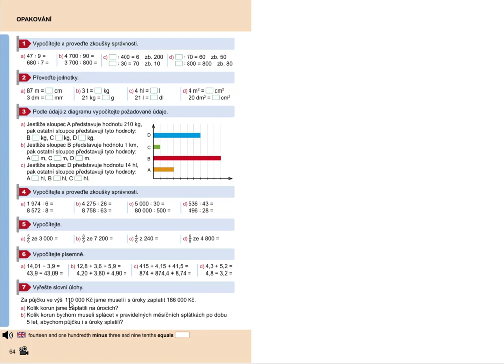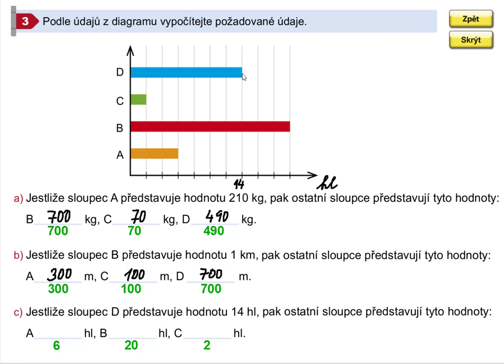Opakování (diagramy), Mat. mat. pro 5.roč., 1. díl, str. 64, cv. 3